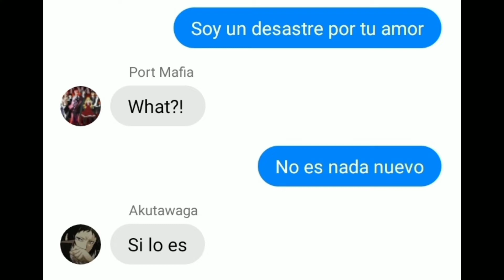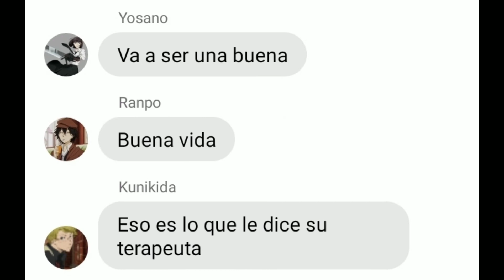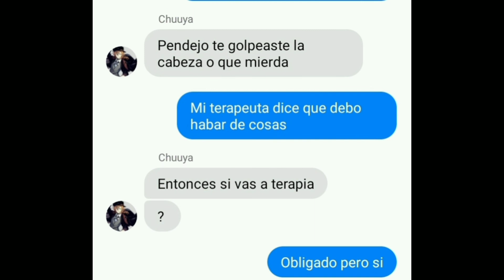BSD Lyric Prank-I'm a mess Español